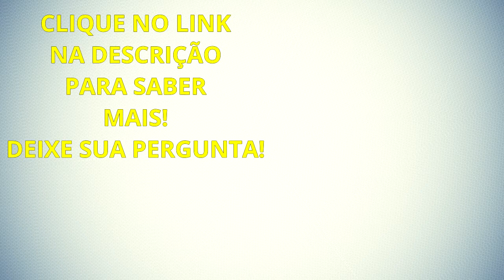DMResponde Comecei agora a trabalhar como afiliado. Não fiz curso e não sei por onde começar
Neste vídeo irei tirar algumas dúvidas de quem quer ou já iniciou no Marketing Digital. Estarei falando sobre como começar a trabalhar no Marketing Digital.

Forte abraço!
Sucesso!

Diogo Mitsuda

Conecte comigo :)
➡️️ Whatsapp (Não Atendo Ligações!): 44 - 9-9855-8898